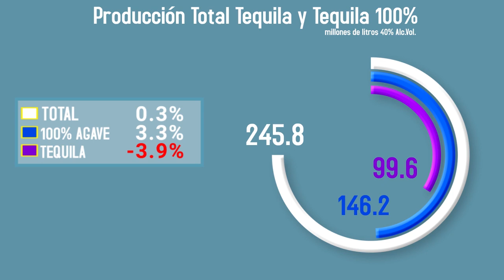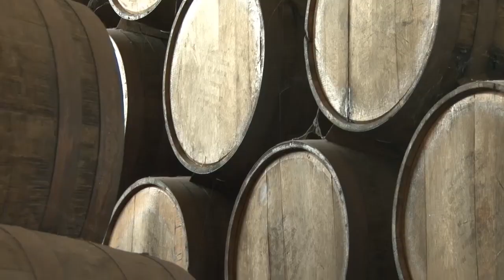Corte Informativo CRTv (28 de Septiembree 2020)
* Las estadísticas de la cadena productiva
* Nuevos registros internacionales
* Nueva maestria
* El Tequila en el Comercio Internacional